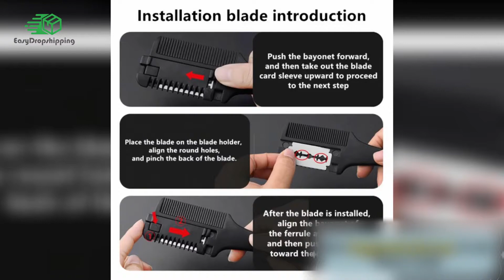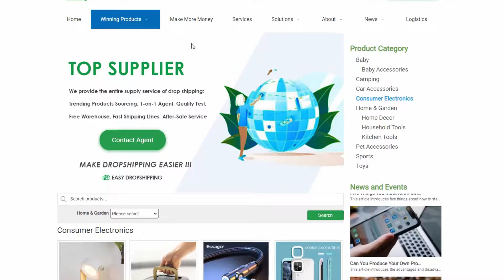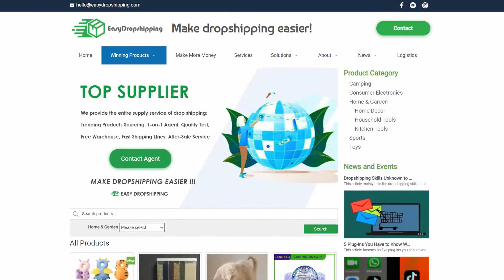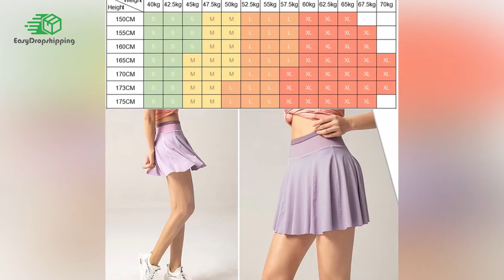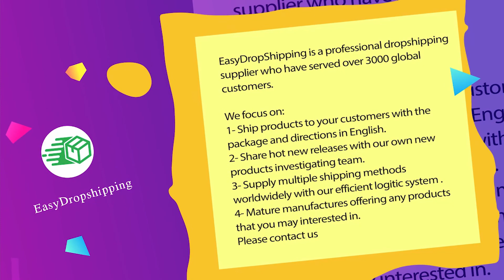TOP7 SHOPIFY WINNING PRODUCTS TO SELL IN March 2021 Aliexpress DROPSHIPPING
🎁【DropShipping Beginner Helping Project】For FREE👇👇
Join us to earn extra USD $800-1K/day!!

Aliexpress link
🔶00:00 【INTRO】
🔶00:12【Hair Cutting Razor Comb】

🔶01:03【Angel Wings Wall】

🔶01:43
【Winning Products Tool】 DAILY PRODUCTS TO SELL:
🔶02:17【Folding Collapsible Shopping Bag】

🔶03:25【Door Bottom Sealing Strip】

🔶04:20【THICK SOLE SLIPPERS】

🔶05:23【Fitness divided skirts】

🔶06:40【Mother Earth Statue 】

If you want the same video as shown in this video.

Easydropshipping🎅 is a professional dropshipping supplier.

We also have Dropshipping service for Chile，The biggest cake in South America.
The most potential market for dropshipping.
Are you ready for dropshipping?! Let's make money together!

See You on tomorrow's video